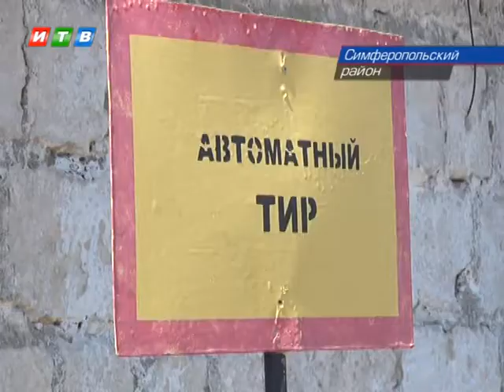Спартакиада органов правопорядка